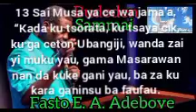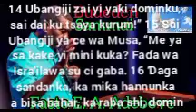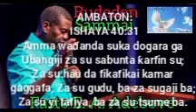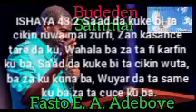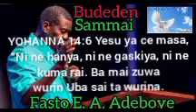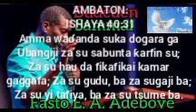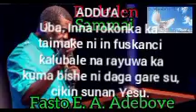YADDA AKE MAGANCE TSAUNUKA KASHI NA DAYA 3/1/22